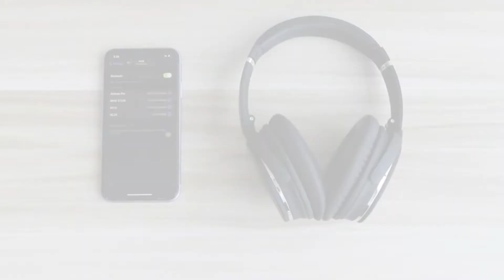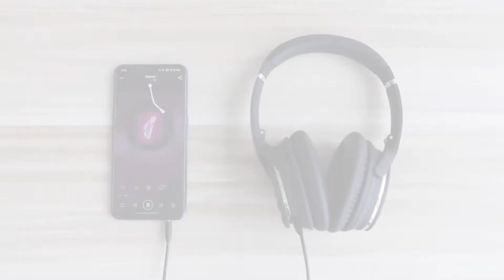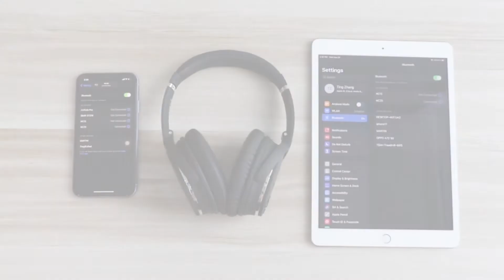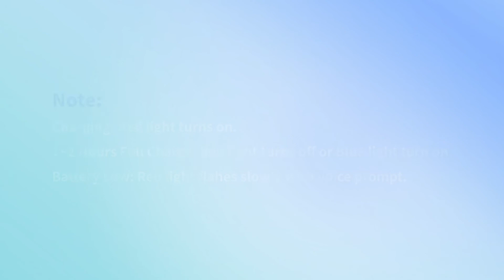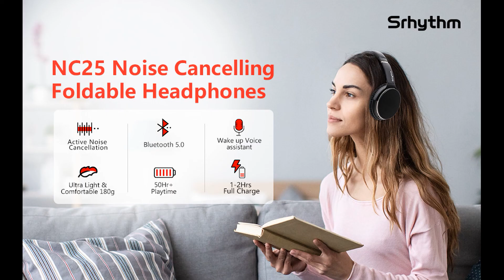Srhythm NC25 Active Noise Cancelling Stereo Headphones Bluetooth 5.0, ANC Headset Over-Ear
Srhythm NC25 Active Noise Cancelling Stereo Headphones Bluetooth 5.0, ANC Headset Over-Ear with Hi-Fi,Mic,50H Playtime,Voice Assistant,Low Latency Game Mode

🎧 【Digital Active Noise Cancelling Technology(ANC)】Professional advanced noise cancellation silences up to 90% of machine noise. Cancels noise from aircraft, subways, cars and crowds,so you can focus on what are you doing. (Kindly Note:it’s NOT 100% noise cancelllation,Human talking CAN NOT be elimated and ANC is less effective in quiet environments).ANC Works well both wired and wireless
🎧 【Provides High-Res Audio in Silence】Features a dual 40 mm HD high-resolution audio driver, along with 360° omnidirectional noise-cancelling ANC technology, a high-response diaphragm, lightweight voice coil. Delivers peerless sound with no interruptions.Sometimes quality just needs to be heard.Find the rhythm of your soul
🎧 【50+ Hours Music Enjoyment】A built-in 1000mAh battery won't allow your headphones power off, you can enjoy your world without noise for 50 hours' long time with a single charge.or plug in 3.5mm stereo audio cable to prolong using time when battery is low.
🎧 【Unique Foldable Lightweight & Ergonomic Design】The professional-grade protein ear-pads,100° inward rotation and 120° inward folding ear-cups with superb LIGHTWEIGHT only 0.4 lb for maximum comfort, even during long periods of use. Folds away compactly for easy storage when travelling. Ergomonic headsets' structure and multi-level adjustable headband to get the best suitable size for you.
🎧 【Low lantency gaming mode】Only press the Multi-function button three times, enter the low latency gaming mode. Enable you to experience the immersive gaming environment with seamless music.